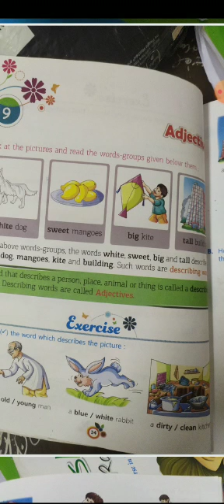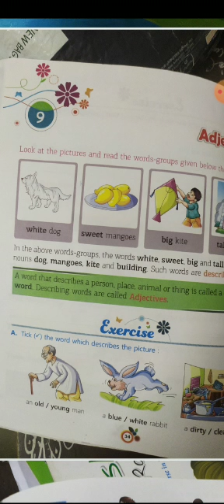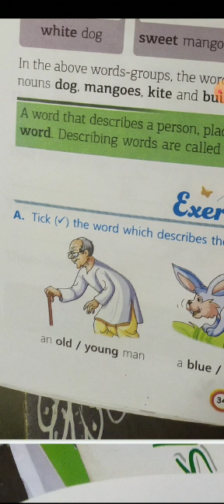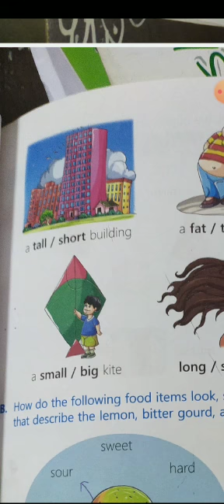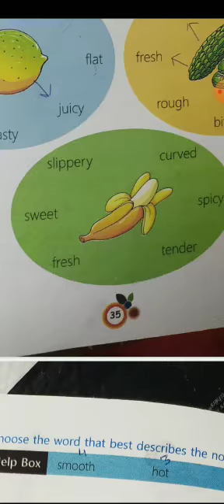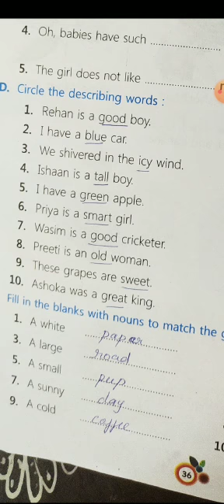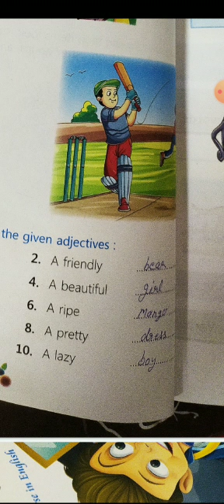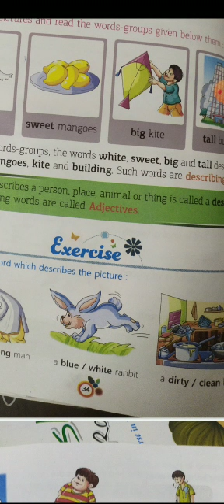English language Class 2 Chapter 9